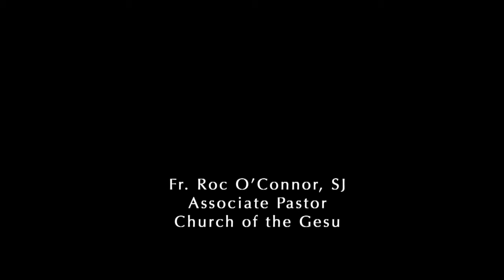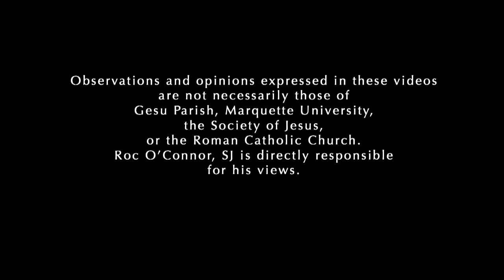Welcome & Overview of Video Commentaries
Welcome to "Deep Calls to Deep" Here you will find a brief intro to a growing library of videos intended to provide breadth & depth to my book, "In the Midst of Our Storms." (ltp.org 2015)